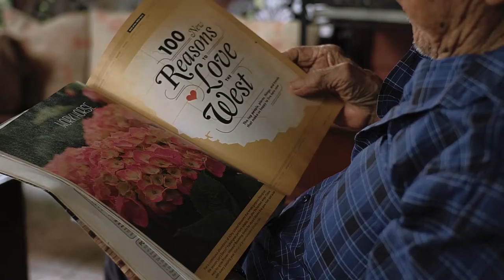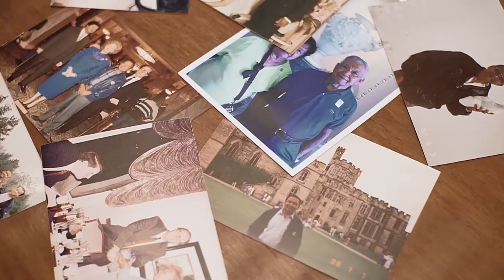Dr. Marcial Ramos Tribute Video